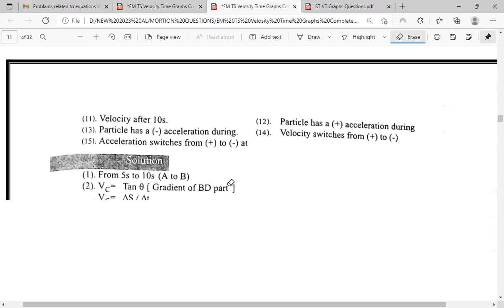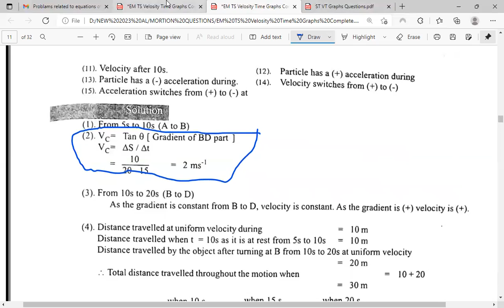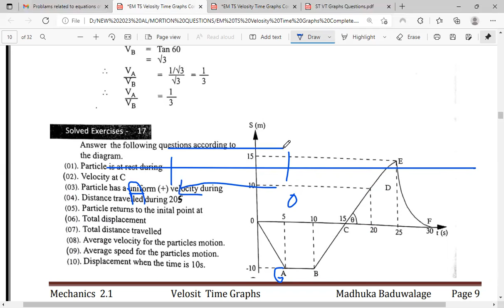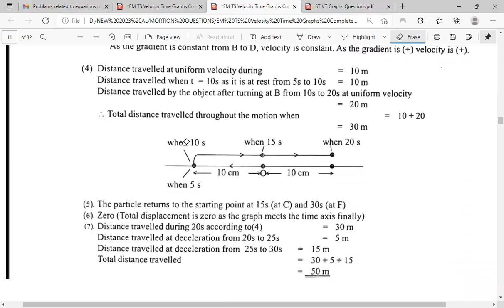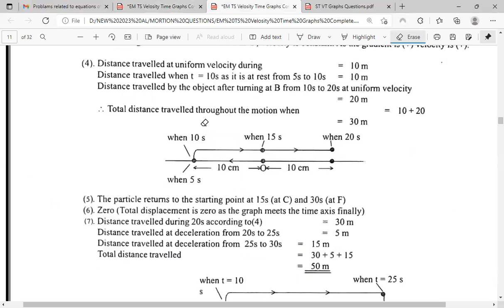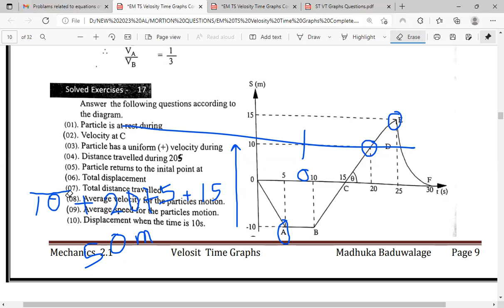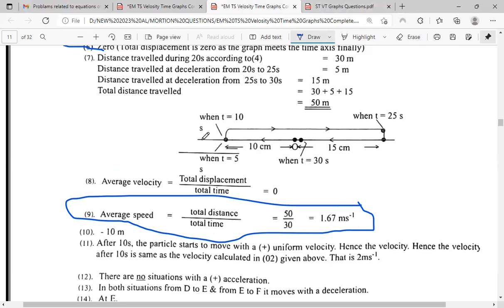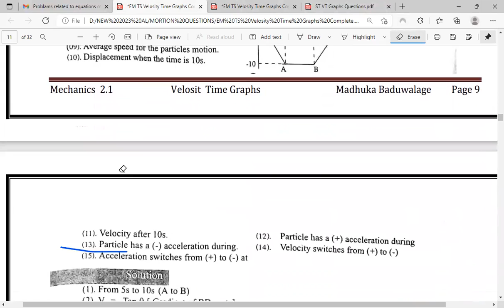DAY III VT GRAPHS QUESTION DISCUSSION MADHUKA BADUWALAGE I\PART II